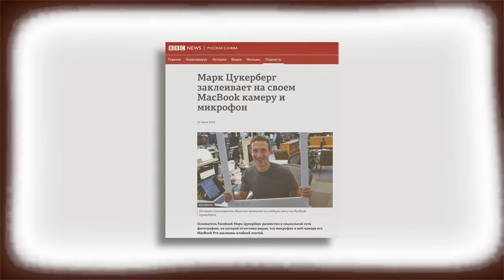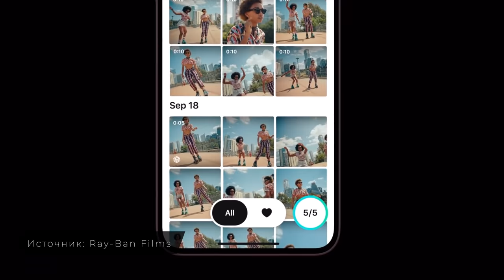Ray-Ban Stories: все, что нужно знать про умные очки от Facebook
Facebook совместно c Ray-Ban выпустили умные очки с двумя камерами, динамиками, микрофонами, Bluetooth, Wi-Fi, голосовым ассистентом, мобильным приложением и стильным дизайном! Обо всех функциональных возможностях Ray-Ban Stories, времени работы, цене, старте продаж и целесообразности покупки поговорим в этом видео.

ТАЙМ-КОДЫ:
00:00 — Вступление
00:38 — Умные функции
03:29 — Цена и старт продаж
03:50 — Позиционирование и выводы

🎼 Трек-лист:
ES_Uh - Cushy